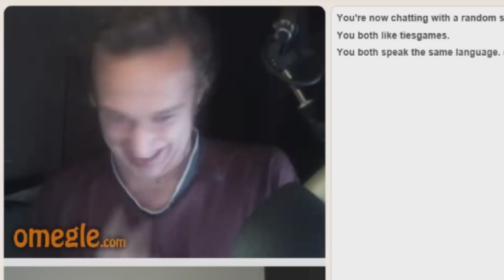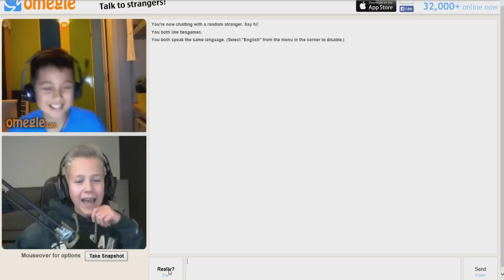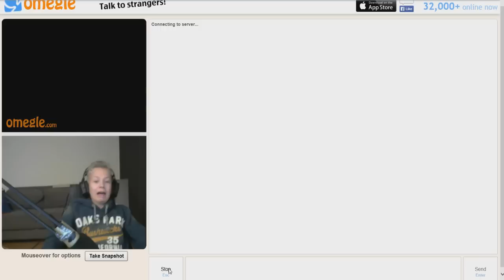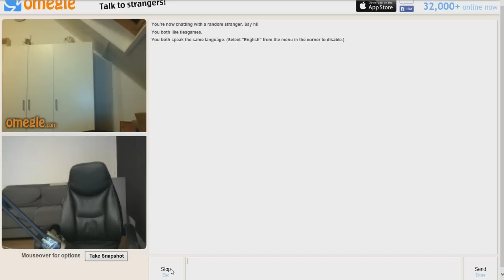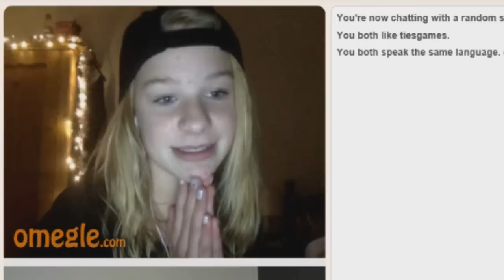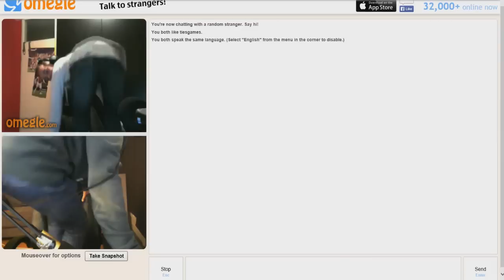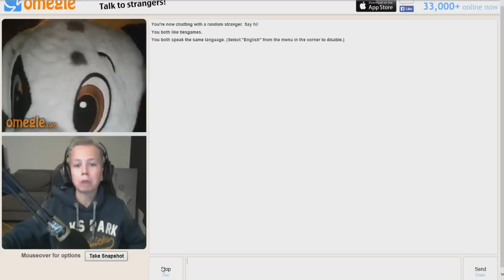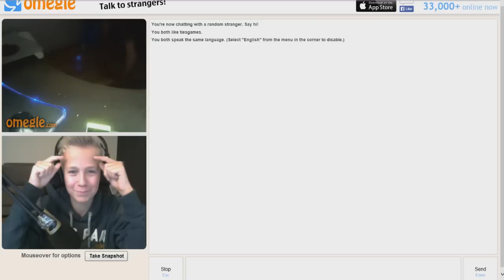TWERKEN & GEK DOEN OP OMEGLE!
✔ Welkom op TiesGames!

✔ Meer info over dit kanaal en mijzelf? Klik dan op: meer weergeven.

✔ Ik hou van likes, wil jij me helpen? Een duimpje omhoog is altijd gewaardeerd!

✔ Mijn naam is Ties, ik maak gaming gerelateerde video's op youtube. Dit doe ik vaak samen met vrienden of alleen. Alle content wordt gesproken in het Nederlands. Ik ben 15 jaar oud, zit op 3 atheneum. Ik ben soms een beetje gek, en soms weer rustig.

✔ Hopelijk heb je genoten van de video, en dan zie ik jou de volgende keer!